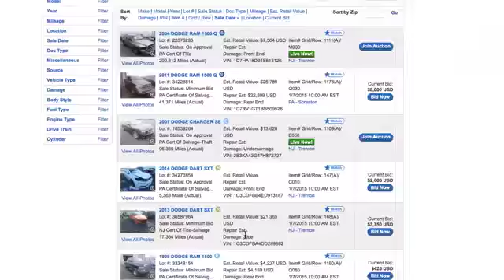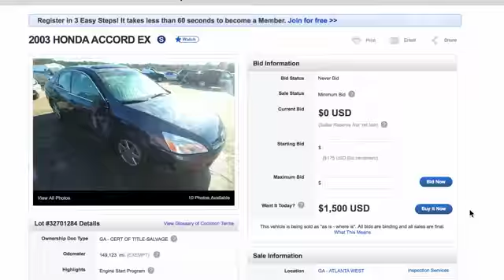автомобили с аукциона Копарт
В этом видео вы познакомитесь с одним из крупнейших автомобильных аукционов Америки Копарт. Наша комиссия с автомобилей всего $350

Мы можем доставить автомобиль в Любую точку мира. По вопросам доставки пишите в комментариях.

Цены на доставку одного автомобиля с порта New York следующие:
Котка, Финляндия $875
Клайпеда, Литва $875
Поти, Грузия $650
Владивосток $1800
Бишкек, Кыргызстан $2600
Новороссийск $1800
ОАЭ - $750
Бремерхафен, Германия $500